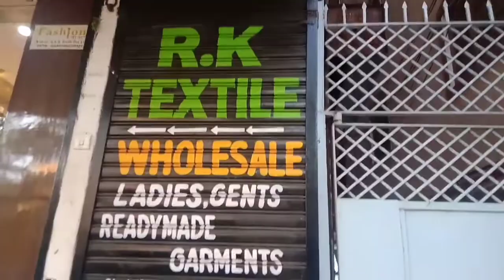Wholesale shop in TATA,Jamshedpur,jharkhand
Wholesale market in TATA NAGAR,Jamshedpur,Jharkhand.Tata bazar
Tata bazar Wholesale,wholesale in tata,
Wholesale in jamshedpur